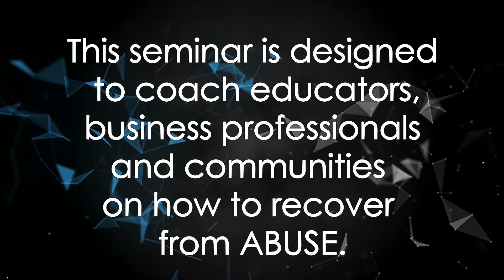Daddy's Girl: How to Love an Abused Woman 2015 Louisiana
Founder Miranda Higgins McGhee
Co-Founder Joy Miranda Shaw

Daddy's Girl Mentoring Program
Correspondence Address:
Post Office Box 58561 New Orleans. LA 70158

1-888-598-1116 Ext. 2